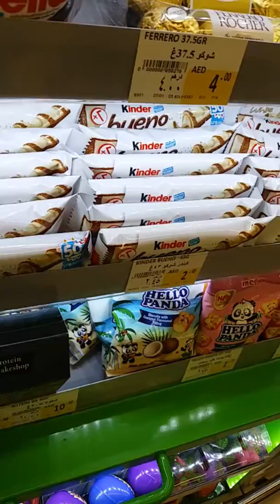Trip to dubai episode 12